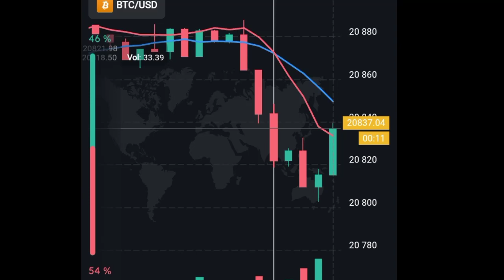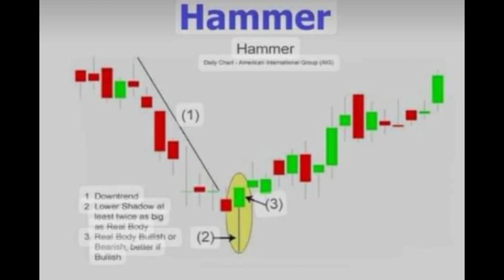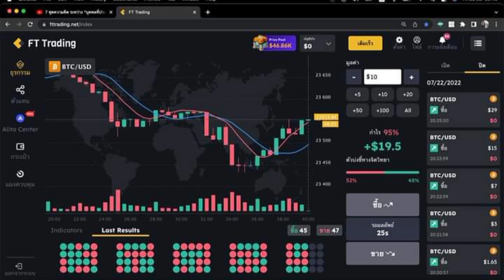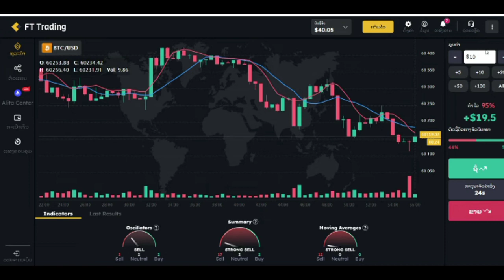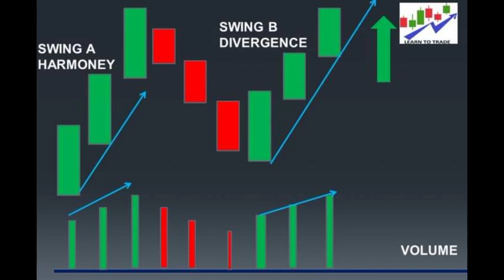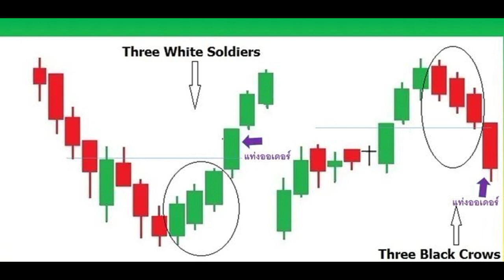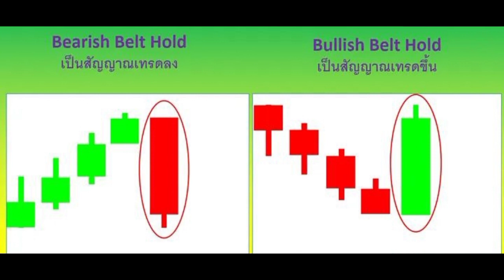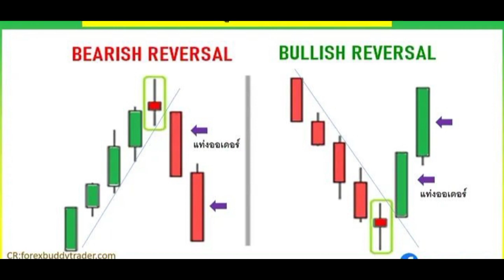EP10 มือใหม่ ພຶດຕິກຳກາຟແບບນີ້ຈຸດເຂົ້າຊື_ຂາຍໂອກາດ95%FT trading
ช่วงที่เขาราคาเป็นโซนระหว่างแนวรับกับแนวต้าน

เป็นศูนย์รวมคลิปโตแหล่งความรู้ สู้ตลาดกานเงินจาก เริ่มต้นสู่การเทรดมือโปร.ต้องที่นี่
เจ็ะในตลาดตัวจริง แชร์ประสบการณ์ เป็นแนวทางสำหรับมือใหม่ อย่าลืมกดไลค์แชร์ติดตามกดกระดิ่งด้วย .
ทุกอาทิตย์จะมีโปรแจกของขวัญรางวัลให้ FC อย่าลืมสมัครเยอะๆ

สนับสนุนผ่านช่องทางต่างๆของผมได้ที: